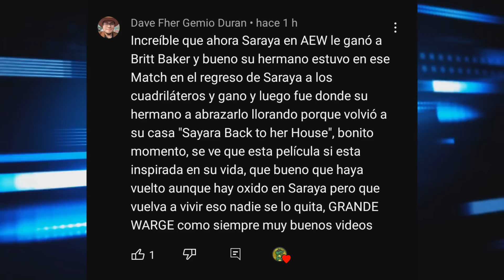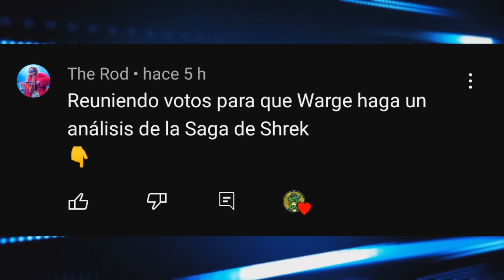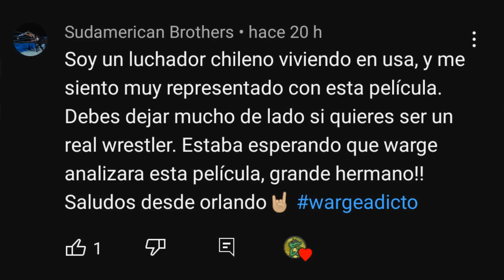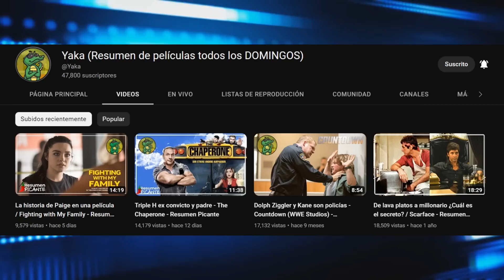SmackDown 25 de Noviembre de 2022 - Análisis Picante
Yakaré Enterprises (Resumen de películas todos los DOMINGOS)